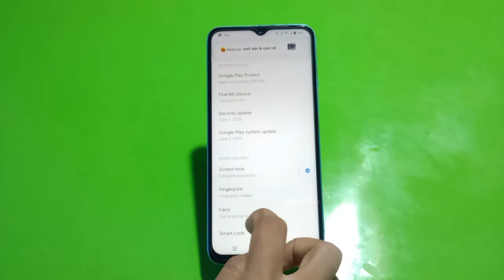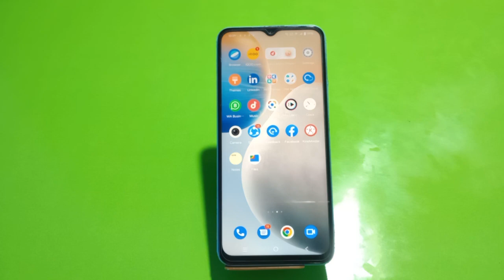Face Lock Setup In VIVO V25, How To Set Face Lock In VIVO V25,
Face Lock Setup In VIVO V25, How To Set Face Lock In VIVO V25, Face Lock Kaise Lagaen In VIVO V25

Facelock VIVO V25